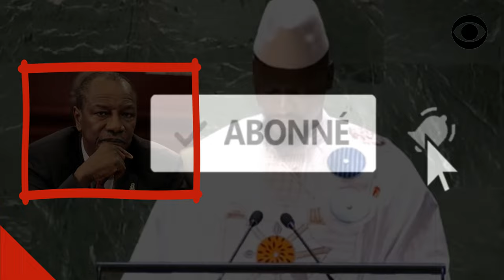MAMADY DOUMBOUYA CRITIQUE LES DEUX POIDS ET DEUX MESURES DE LA POLITIQUE FRANÇAISE EN AFRIQUE